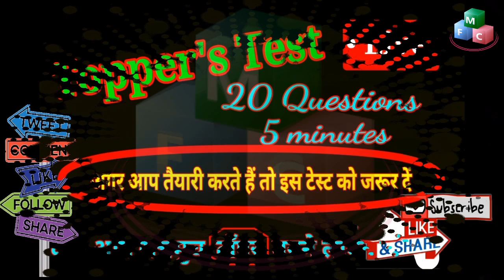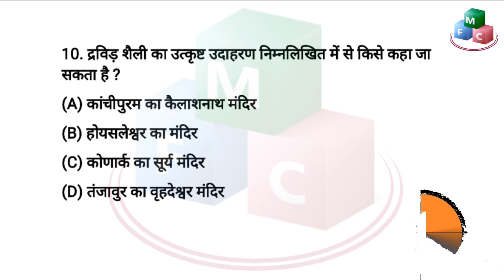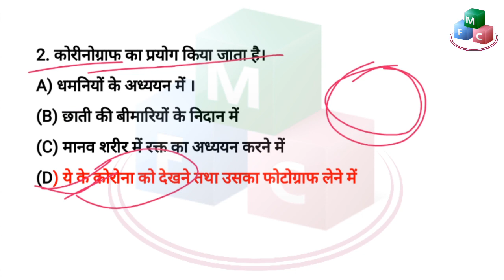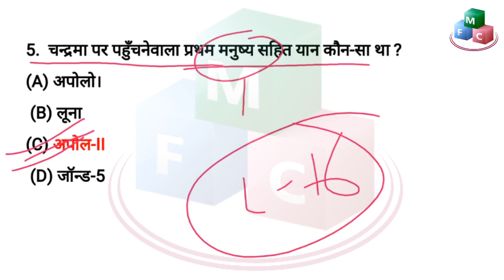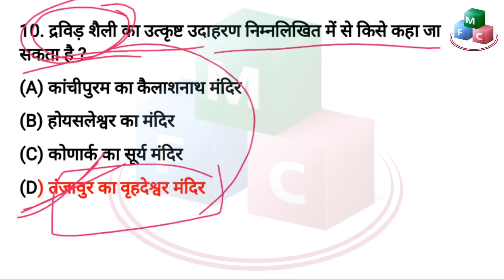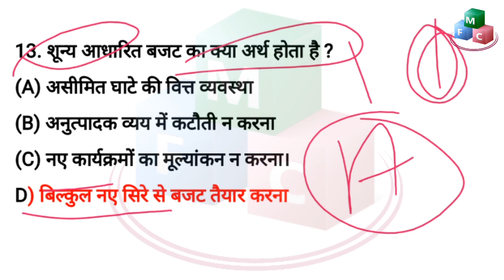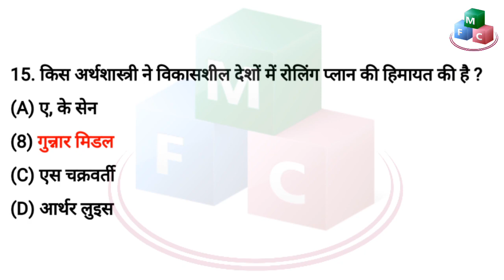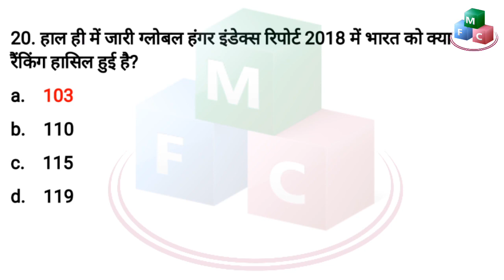Toppers test # LIVE TEST || for ssc upsc bpsc bssc with instant explanation || Test 2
Topper's test series has been started. Here you get
# test with timer and
# live test with explanation
Its a series important for all competitive exams.
Live Test for ssc cgl chsl mts  , upsc bpsc jpsc uppsc bssc railways ib , police exams and other competitive exams.
Good luck